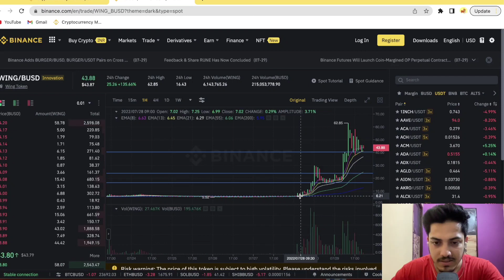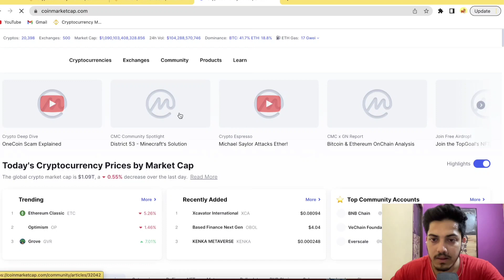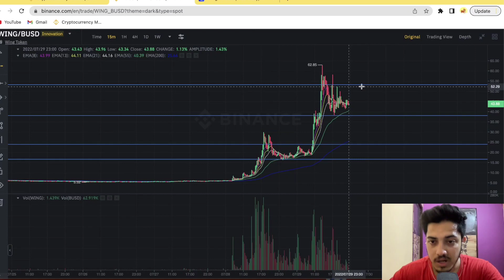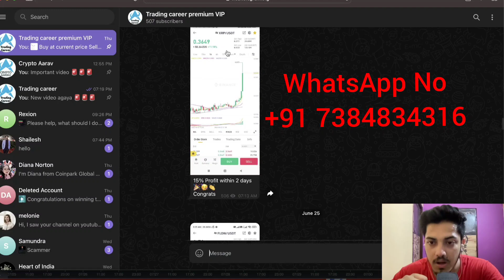Wing Coin price prediction | Wing Finance price prediction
cryptonews

Queries Solved:
1. wing price prediction
2.  wing price prediction today
3. wing coin price prediction 2022
4.  wing coin price prediction
5. wing coin news today

factual.